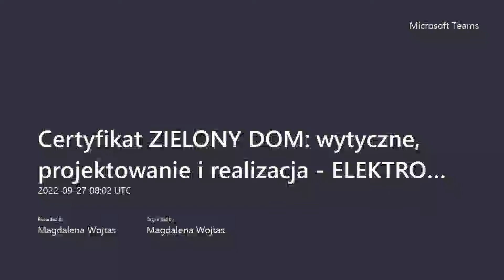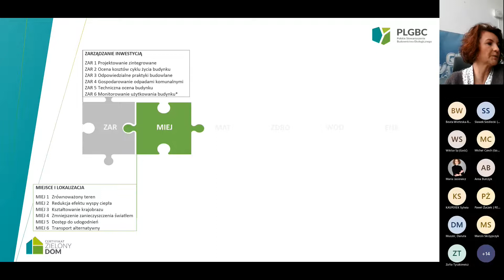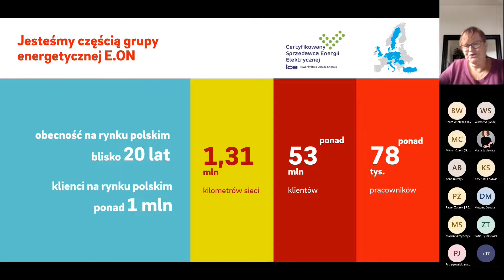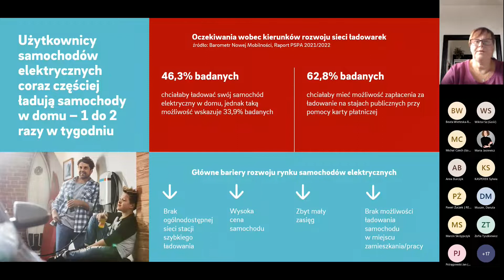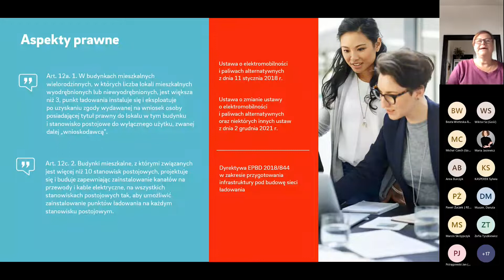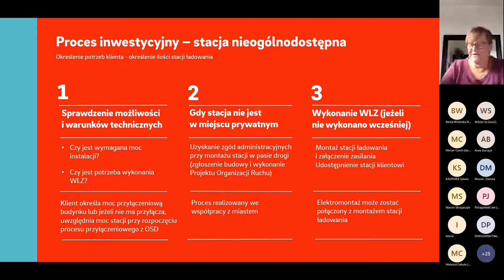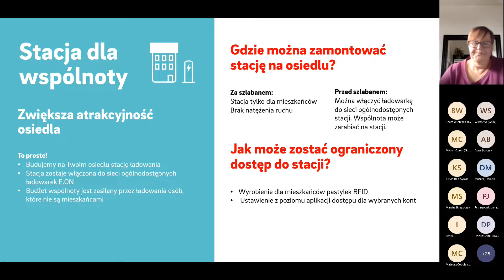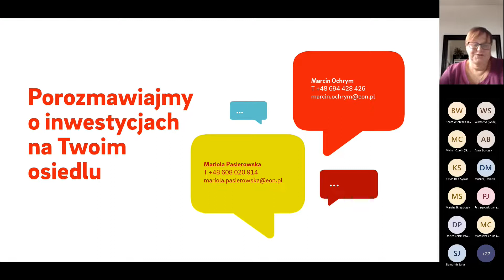Certyfikat ZIELONY DOM: wytyczne, projektowanie i realizacja – ELEKTROMOBILNOŚĆ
PLGBC przygotowało cykl webinariów poświęconych certyfikacji ZIELONY DOM.

Certyfikat ZIELONY DOM to pierwsza polska, wielokryterialna certyfikacja dla budownictwa mieszkaniowego, opracowana przez Polskie Stowarzyszenie Budownictwa Ekologicznego PLGBC we współpracy z uznanymi ekspertami krajowymi i zagranicznymi.

Wrześniowe spotkanie poświęcone było zagadnieniom elektromobilności.

Prelegentki:
Mariola Pasierowska, E.ON Polska
Dorota Bartosz, PLGBC

Dyskusję moderowała Magdalena Wojtas, PLGBC

Patronat:
Architekci Dla Klimatu, BuildVent oraz Teraz Środowisko